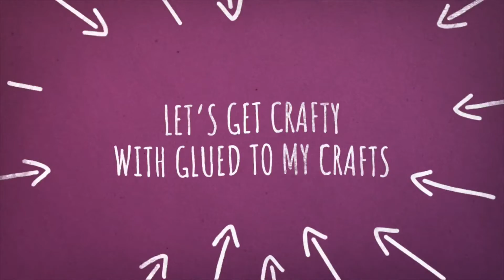Popsicle Stick Garden Fairies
Inspired by spring – today’s Popsicle Stick Garden Fairies Kid Craft is picture-perfect for the crafty little girls in your life!